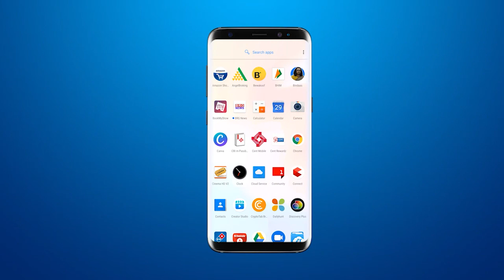लोकसभा चुनाव को लेकर केशोद के संवेदनशील इलाकों में पुलिस विभाग का फ्लैग मार्च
Flag march of police department in sensitive areas of Keshod regarding Lok Sabha elections

BRG NEWS  App: